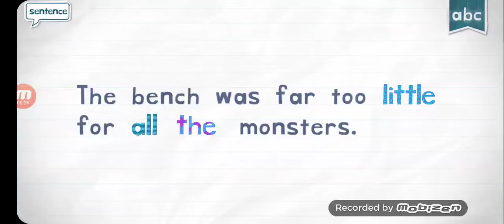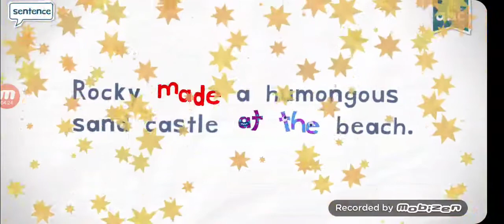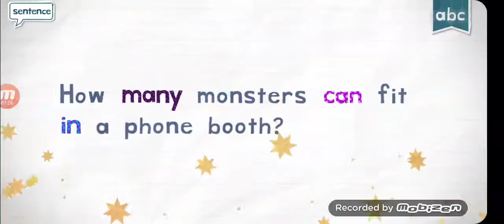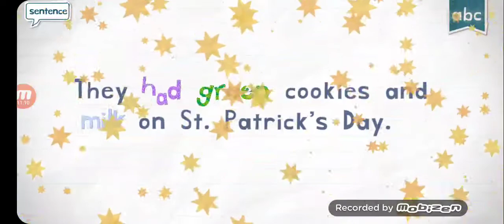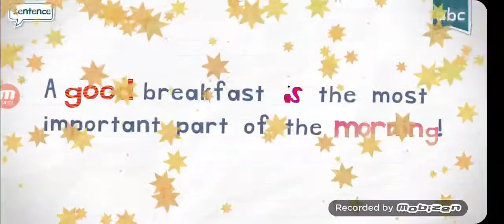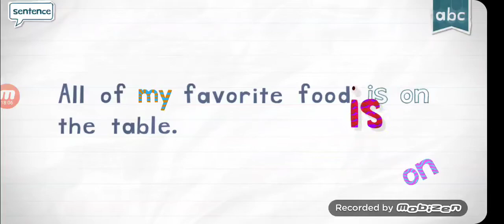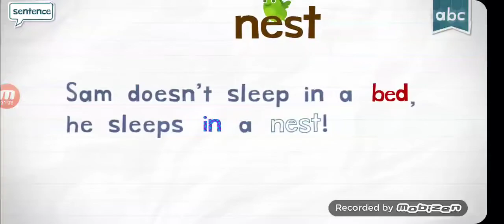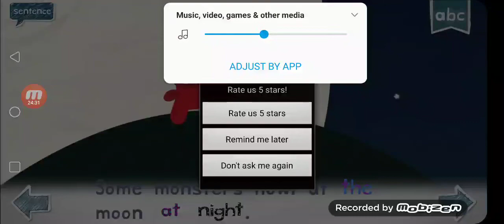Endless Reader With Lines Part 6